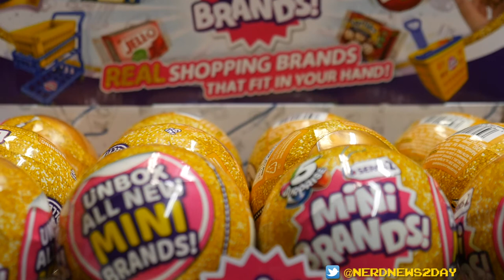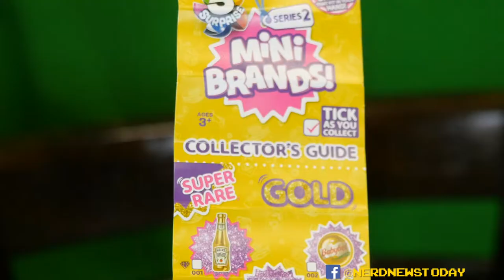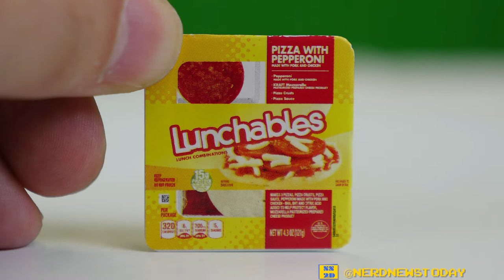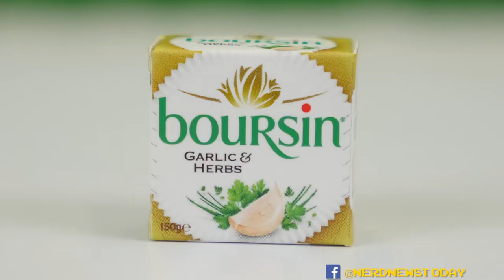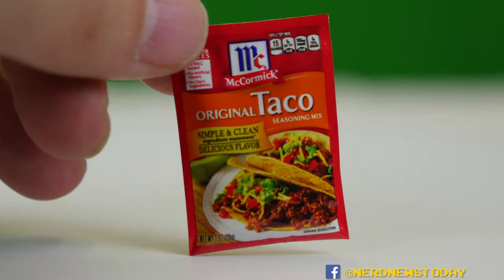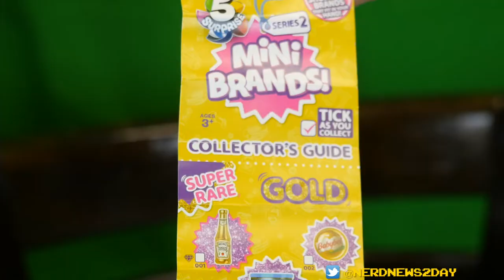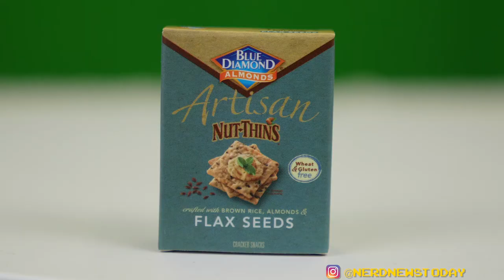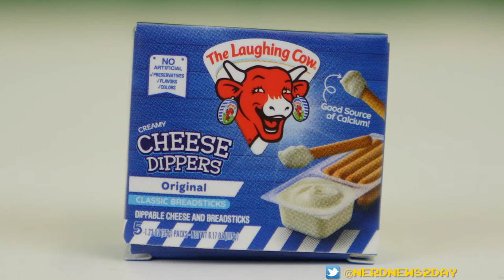Zuru 5 Surprise Mini Brands Series 2 Unboxing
You can order a two pack of series 1

Or a case of 12

Or you can get a three-pack from series 2

Or the Mini Brands Mini Mart playset